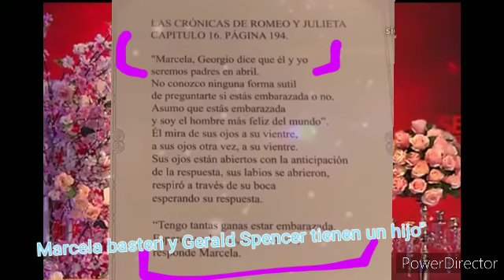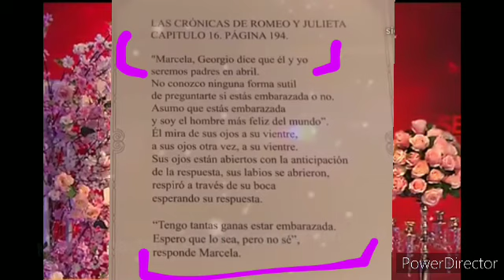Gerald Spencer y Marcela basteri tienen un hijo "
en este capítulo Gerald Spencer se acredita la paternidad de Luis Miguel"